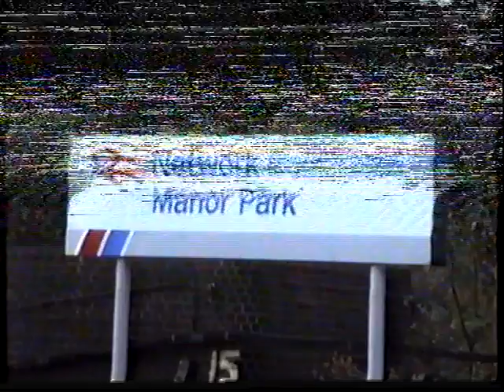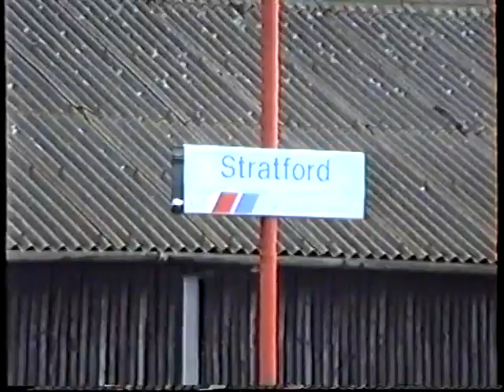British Rail Network SouthEast 1989-Stratford with classes 31, 47, 86, 302, 309, 310, 312, 315 & 321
We're back to the summer of 1989 and see some mostly Network SouthEast action at Startford. We start at Manor Park with a shot of a double class 315 unit, one in NSE livery, the other still in blue & grey. At Stratford as well as NSE units we see a couple of red 302 units on Royal Mail traffic, a BR blue class 31 on another parcels working, an 86 on an Inter-City working to Norwich and a light engine NSE class 47.